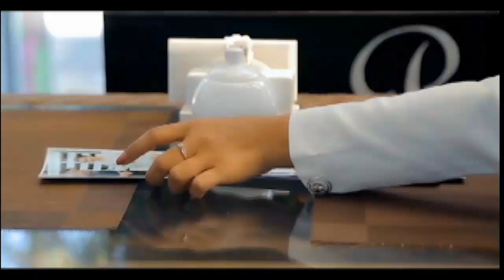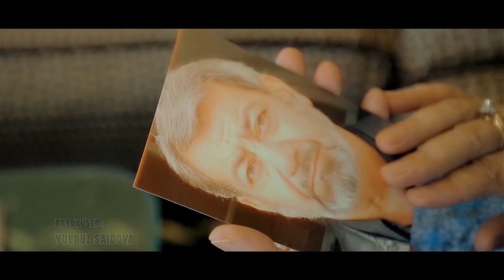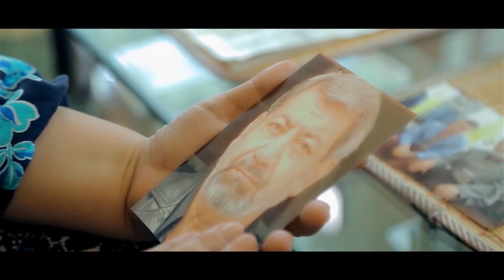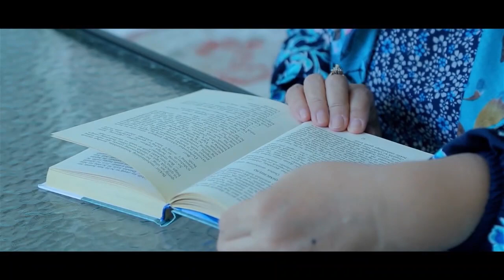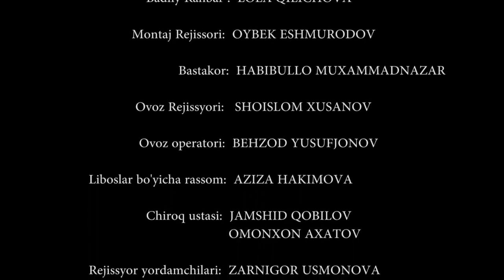Mehirga zor ona - UzbekFilm. Daxshat!! Buni albatta ko'ringlar!!